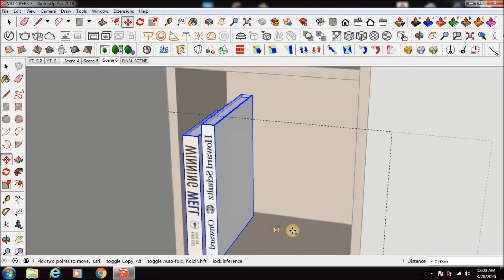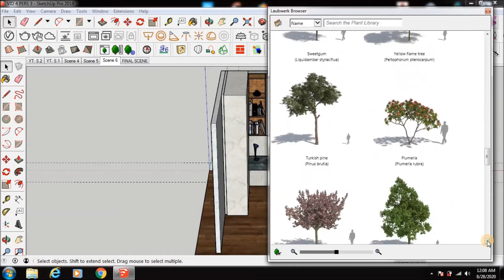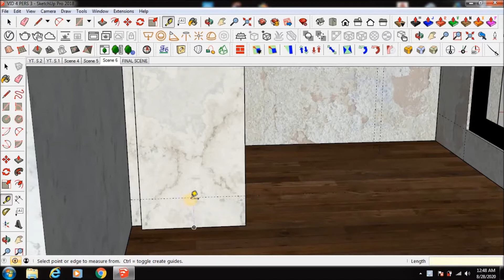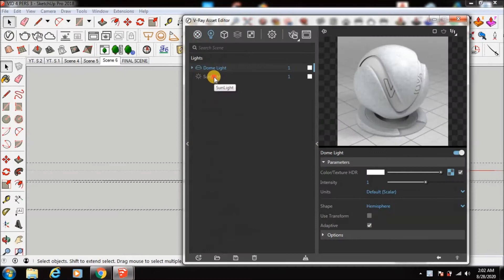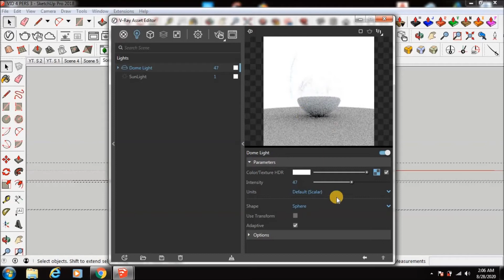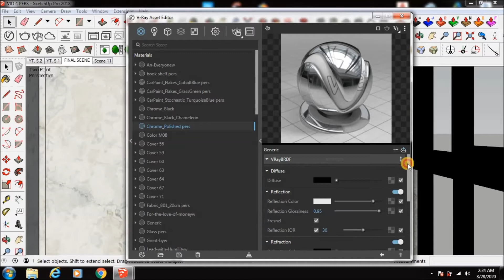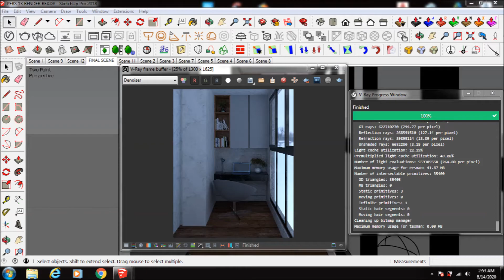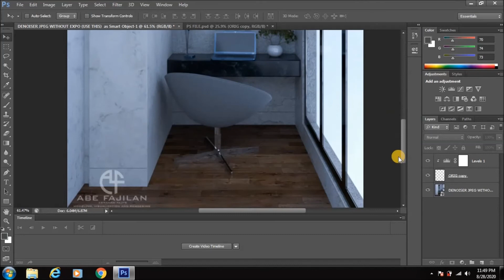PART 3 | How to do REALISTIC RENDER from start to finish | Vray Next for Sketchup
Alright guys! This is the fourth video. This video is divided into three parts for clearer demonstration of the workflow. Link for the part 1 and part 2 are in this description. I will show you the complete workflow that I usually do in my rendering works to produce stunning Photorealistic rendering using V-ray Next.

No need for more complicated material-making and settings to produce realistic renderings like other renderers do. Just with some adequate basic adjustments and material manipulation, you can now produce realistic better renders.

Things covered in this video:
* Preparation for final render & Post-production in PS.cs6